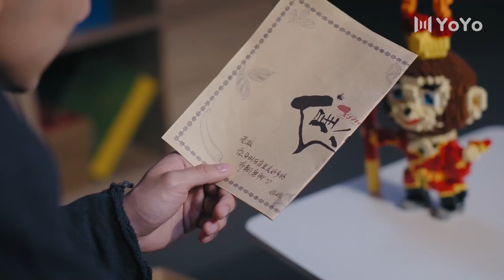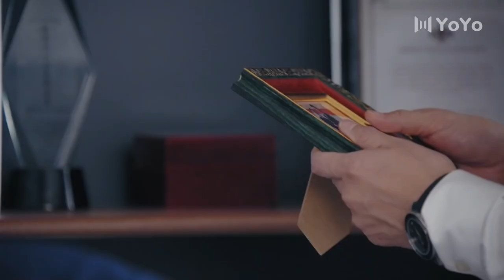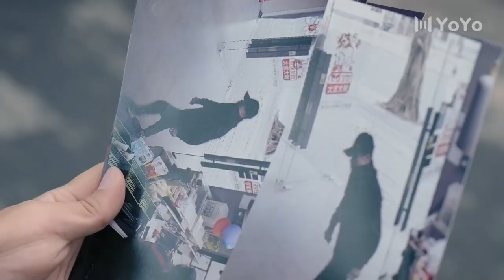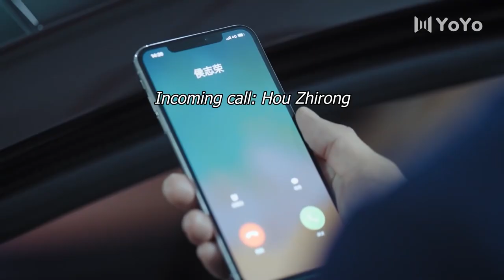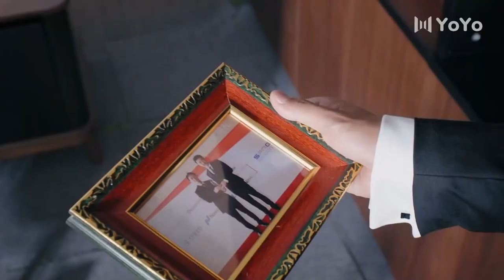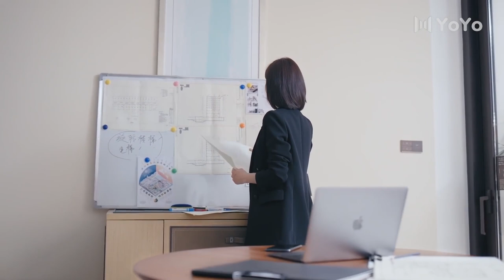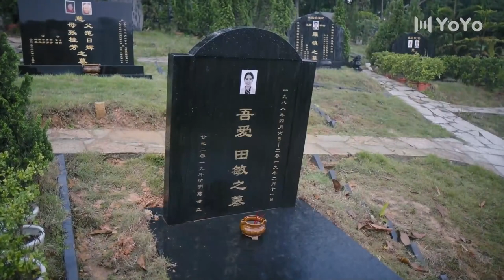[Eng Sub] Discovery To Romance EP33| Chinese drama| Lucky love| Johnny Huang, Claudia Wang